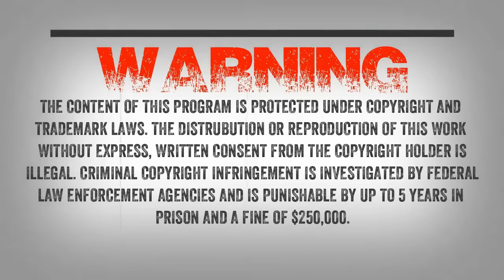SC EP:284 The Christmas Show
I have several guests lined up. This is going to be the longest show I have every produced. I am really looking forward to this show and I hope you guys enjoy it as well. We will be talking to investigators, eye witnesses, Woody, Duke and Ron Morehead. Ron discusses the bigfoot 911 call and the lovelock cave giants.

I want to wish everyone the best as we approach a new year.